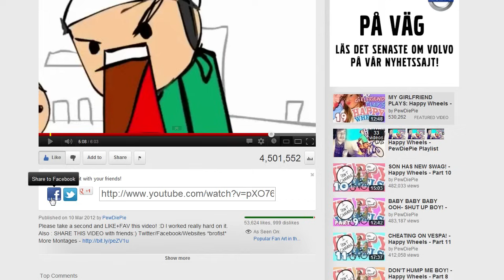[FUNNY] TOP SCARIEST MOMENTS OF GAMING! (JUMPSCARES) episode 8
Please take a second and LIKE+FAV this video! :D I worked really hard on it.

People claiming I'm fake: try the game for yourself with headphones in the dark. Also you're missing the point :P

BROFIST .